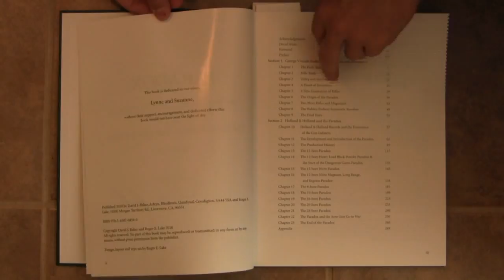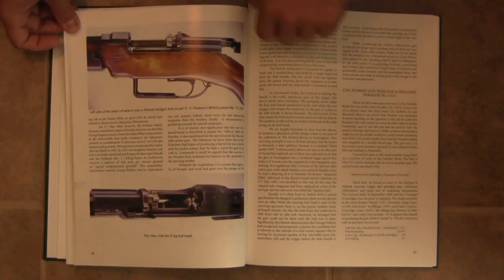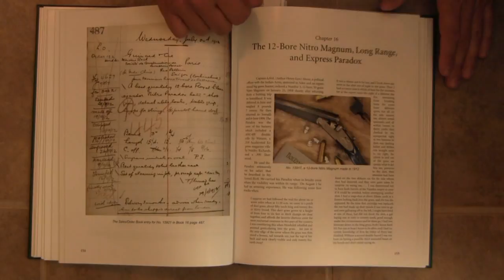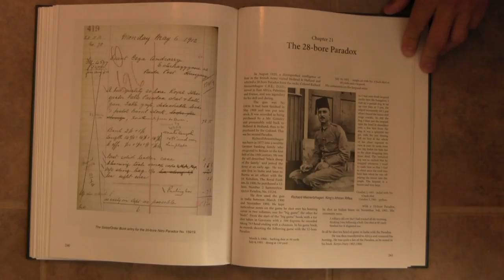Book Review: Paradox - The Story of Col. G.V. Fosbery, Holland & Holland, and the Paradox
I'm not normally all that interested in sporting double guns, but the name Fosbery perked up my ears when I heard about this book. Col. George Fosbery is best known (in some circles, anyway) for the Webley-Fosbery automatic revolver, but he had several other significant patents and inventions to his name. These include a pump-action shotgun with a 6-lug rotating bolt, a black powder breechloader intended for the British military, exploding bullets for hunting dangerous game and helping to determine range on the battlefield, several types of magazines for use with single-shot rifles, and of course the Paradox.

Fosbery was stationed for many years in India, and there was demand there for a double-barrel weapon that could fire both shot and slugs accurately. This was a problem because smoothbore guns were inaccurate with solid projectiles, and rifling would destroy the tight pattern of shot. Fosbery spent quite a lot of time and effort experimenting, and came up with a solution by rifling just the end of the barrel and using a specially sized projectile. The result was a weapon that could fire slugs with good effective accuracy out to 100 yards, and also patterned well with shot. He licensed it to Holland & Holland for production, and it became his most successful invention; made for black powder and smokeless, in sizes from 8 bore down to 28 bore, all manner of actions, and finishes from basic to exquisite.